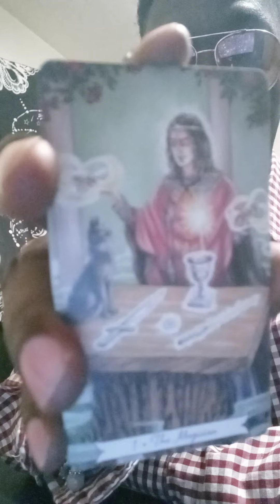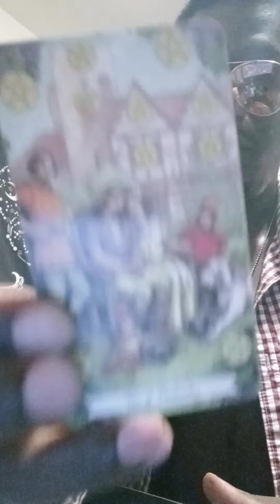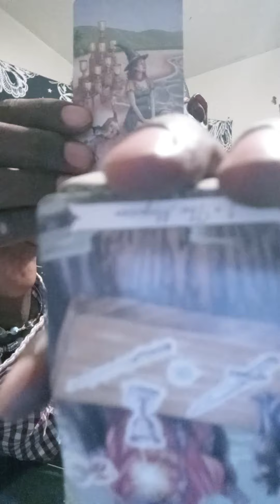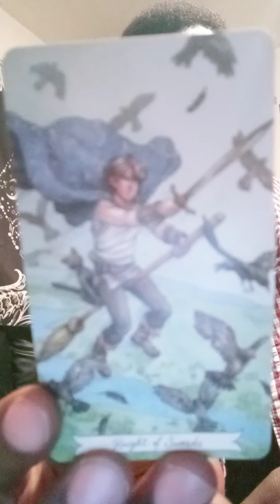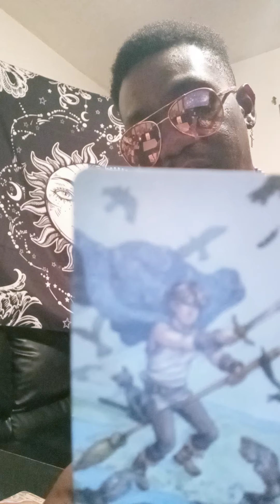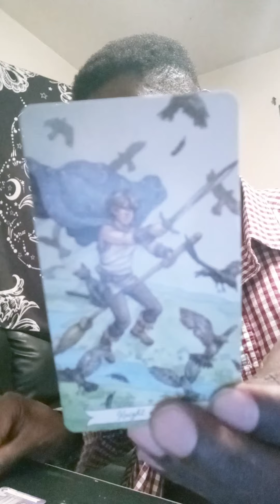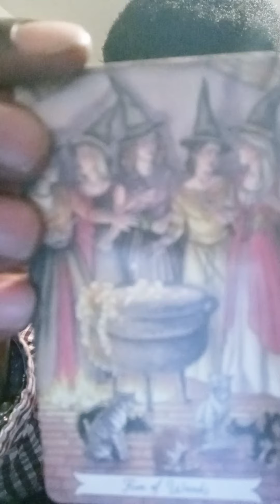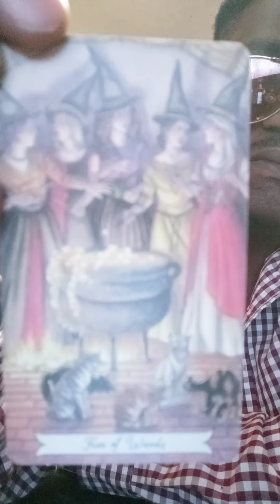🗣🔮♒Astrolecture/Aquarius/Ep.4 "Reverberate" 🌬🌪🕵🏿🌠📢 (CHANNELED TAROT CARD READING)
1 Question: $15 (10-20 minute video)

or

ASE' 🧘🏿‍♂️